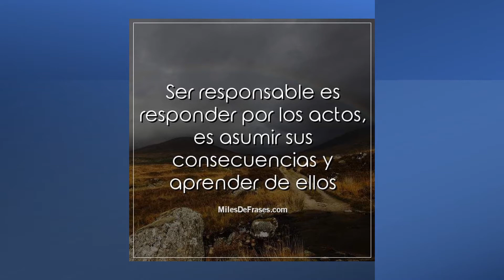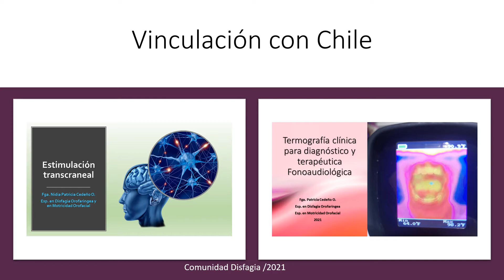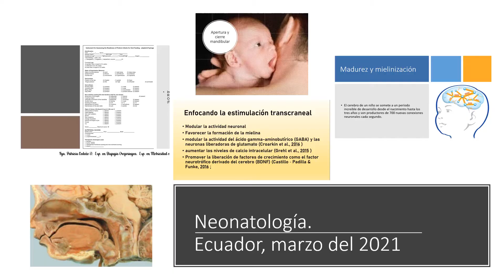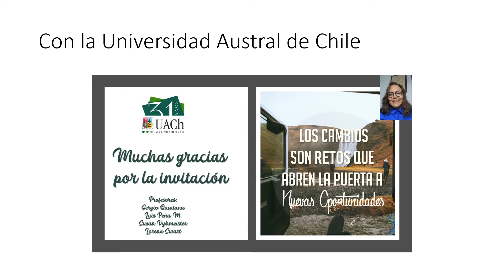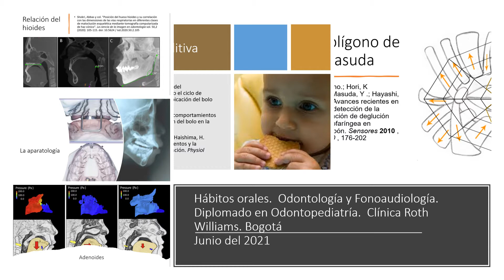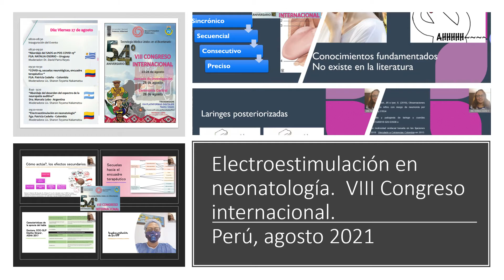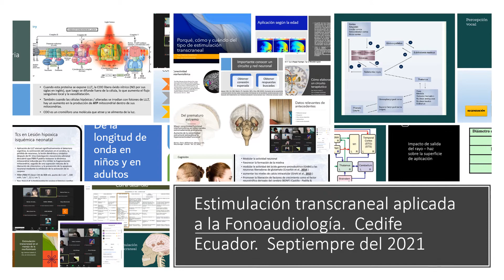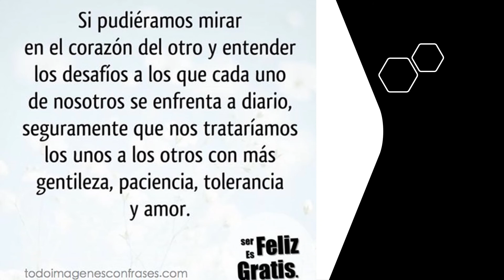Un maravilloso 2021.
Mil gracias queridos Colegas por todo el apoyo y colaboración prestada en este 2021.  Le deseo lo mejor para el próximo 2022.  Fga. Patricia Cedeño O.